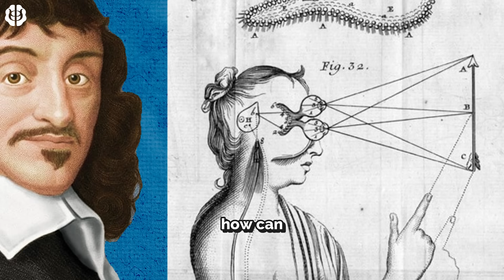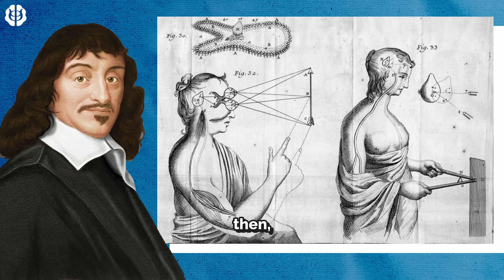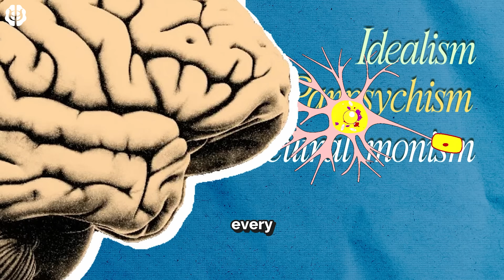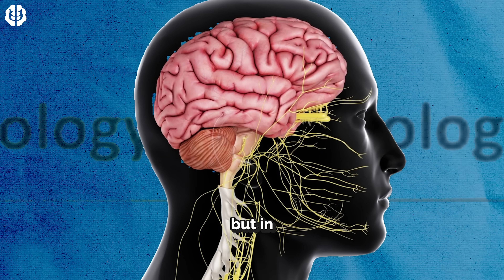What is the Mind-Body Problem?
For thousands of years, philosophers and scientists have asked how an inner world of experience could emerge from an outer world of matter.

From Plato and Descartes to modern neuroscience and AI, the Mind-Body Problem remains philosophy's oldest puzzle and science’s hardest challenge.

This opening episode of Mind-Body Solution's special series, "The Mind-Body Problem Explained - An Ultimate Guide", introduces the mystery of consciousness and the major ways thinkers have tried to solve it - from dualism and idealism, to panpsychism and illusionism.

Whether you're new to the topic or a seasoned philosopher of mind, this short film offers a clear, cinematic introduction to one of humanity's greatest questions:
How does mind arise from matter - or does it? And what does this mean for reality itself?

TIMESTAMPS:
00:00 – The Question | What is the Mind-Body Problem?
00:22 – Ancient Origins | Plato, Aristotle, and the Soul-Body Debate
00:53 – Descartes’ Revolution | “I think, therefore I am.”
01:18 – Modern Split | Mind and Matter in Science
01:40 – Philosophical Paths | Dualism, Physicalism, Idealism, Panpsychism
02:24 – The Hard Problem | Nagel, Chalmers, and Qualia
02:56 – The Explanatory Gap | Feeling vs Function
03:20 – Consciousness Today | Neuroscience, AI, and the Mystery of Mind
03:57 – Why It Matters | Free Will, Ethics, and Meaning
04:25 – Mind, Matter, Meaning | Toward a Mind-Body Solution